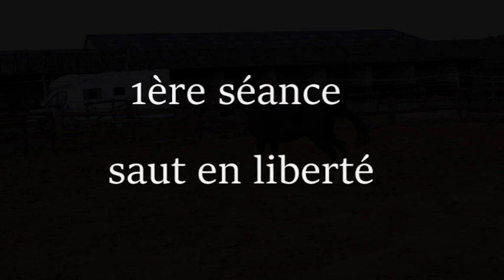Hey Boy - Hongre OC - 3 ans 1m55 - Débourré - Top petit cheval noir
Magnifique et adorable petit cheval noir, bourré de qualité avec un superbe équilibre et de la force à l'obstacle.